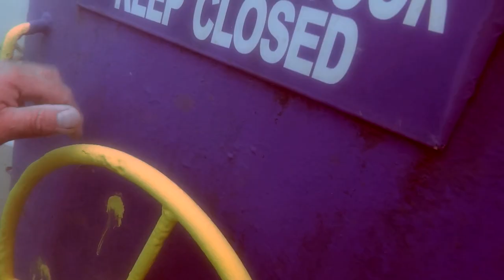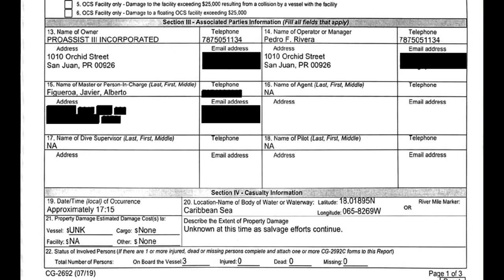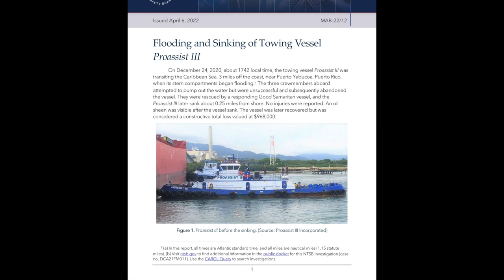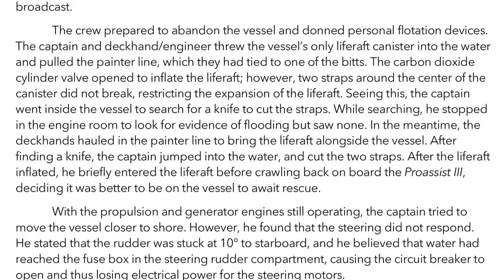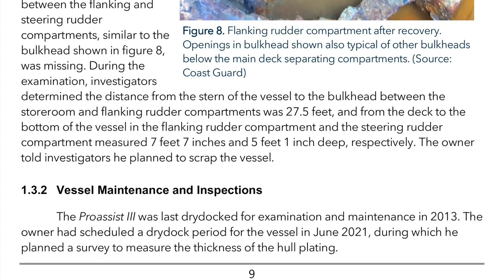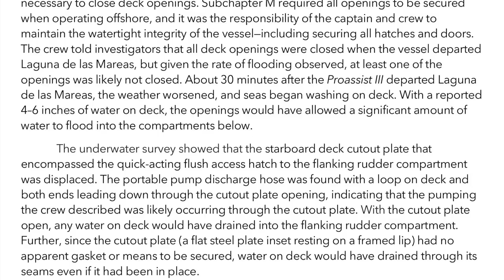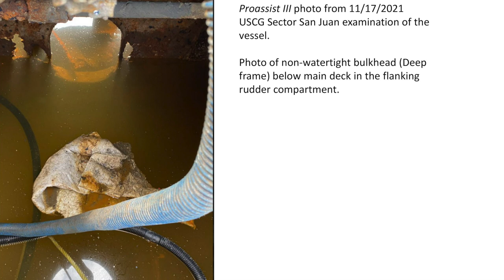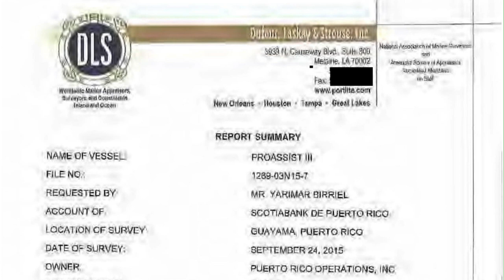Sinking of the Proassist III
On December 24, 2020, the towing vessel Proassist III flooded and sank near Puerto Yabucoa, Puerto Rico. The towing vessel was transiting northbound off the coast of Puerto Rico when its stern compartments began flooding during severe weather. The three crew members on board attempted to pump out the water, but were unable and eventually abandoned the vessel. No injuries were reported, and the vessel was declared a total loss at $968,000.

​​Shortly after departing Laguna de las Mareas, Guayama, the Proassist III encountered worsening weather conditions and seas began washing on deck. More than two hours after their departure, the crew noticed the vessel was down by its stern, and found about 3 feet of water in the flanking rudder compartment. Roughly 40 minutes after the crew discovered the water and attempted to pump it off, the flanking rudder and steering rudder compartments were filled with water.

A post-loss examination of the vessel showed openings in the vessel’s watertight bulkheads and a lack of gaskets and securing mechanisms for flush hatches and door openings on the deck, however there were no structural defects in the hull that could have accounted for the significant flooding. Investigators concluded that a cover for an aft deck opening had not been secured, thus allowing the 4" - 6" of standing water on the deck of the vessel to flood into vessel compartments.

Recently implemented regulations for towing vessels required all openings to be secured when operating offshore. The regulations also require maintaining the watertight and structural integrity of the vessel. However, deficiencies found in the post loss examination of the Proassist III indicated that the vessel was not adequately maintained. The U.S. Coast Guard’s Concentrated Inspection Campaign found three other vessels owned by the Proassist III owner had hull and deck integrity issues, signaling the company did not have an effective maintenance program.

Specifically, ,the post-casualty examination of the vessel showed holes in the vessel’s watertight bulkhead and a lack of gaskets and securing mechanisms for openings on the deck. These deficiencies can be seen in the underwater video shown here. The Proassist III had not been issued a COI under the new Subchapter M regulations, but regardless of the vessel’s COI status, the Coast Guard required operators to comply with the requirements in Subchapter M by July 2018, almost 1.5 years before the casualty.

Compliance included maintaining the watertight and structural integrity of the vessel. The watertight and structural integrity deficiencies in the postcasualty examination of the Proassist III indicate that the vessel was not adequately maintained. Additionally, as a result of the Coast Guard’s Concentrated Inspection Campaign after the casualty, hull and deck integrity issues were identified on three of the Proassist III owner’s other vessels, indicating that the company did not have an effective maintenance program. An effective maintenance and hull inspection program would have proactively sought to minimize the wastage of steel on the Proassist III (and other company vessels) and made any corrosion issues easier to identify and flag for repair.

Before 1996, the Proassist III had been regularly examined by the Coast Guard as part of the process for obtaining a load line certificate exemption. However, in 1946 the vessel’s tonnage was reduced to 148 GRT so it would no longer be subject to these examinations. Had the owner not reduced the vessel’s tonnage, it would have had its structure and deck openings examined regularly by Coast Guard inspectors or load line examiners, who likely would not have allowed the vessel to operate unless the structure and deck openings were in satisfactory condition. By reducing the tonnage, the owner eliminated regulatory oversight. Given the demonstrated lack of overall hull and watertight integrity, the owner did not maintain his vessels that had not yet been issued a Coast Guard COI in a suitable condition for offshore service, opting to maximize periods between dry docking, which would have identified hull and watertight integrity deficiencies.

The NTSB determined the probable cause of the sinking of Proassist III was unsecured or open aft deck hatches, which resulted in the flooding of the vessel’s aft compartments from water on deck and progressive flooding to other compartments through openings in watertight bulkheads. Contributing to the flooding of the vessel was the owner’s lack of an effective hull inspection and maintenance program.